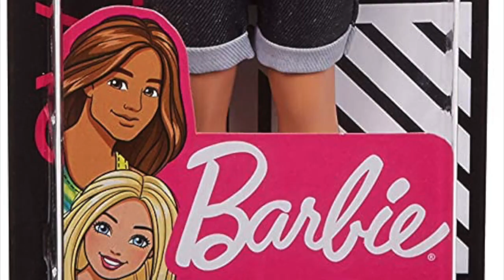Fashionistas Ken Doll #138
Brand:  Barbie
Manufacturer:  Mattel
Release date:  November 1, 2019
Body type:  Original